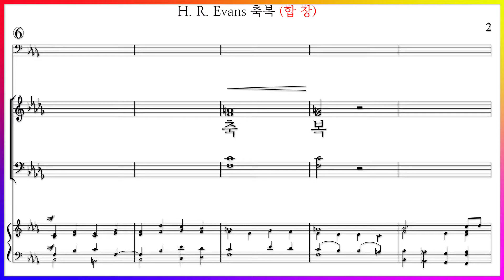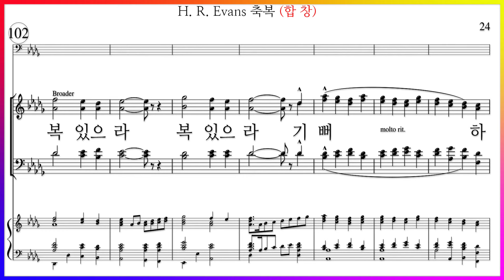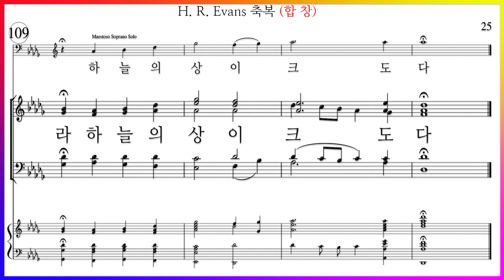[합창] 축복(H. R. Evans) The Beatitudes 마음이 가난한 자는 파트연습 악보동영상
축복(H. R. Evans) 가사

축복 축복
축복있으라 축복있으라 축복있으라
마음이 가난한 자는 하늘 나라 얻으리라
애통하는 자는 위로를 얻으리라
온유한 자는 땅을 차지할 것이라
의에 주리고 목마른 자는 복이 있으리 배부르리라
자비로운 자들은 자비를 얻으리라
맘 깨끗한 자들은 주를 뵈오리
화평케하는 자는 주 하나님의 참 아들이니
의를 위해 핍박 받는 자는 복 있으리라 하늘나라 얻으리라
복 있으리 축복 있을찌어다
나 인하여 모욕을 당하고
나 인하여 핍박을 받게 되고
나를 인하여 온갖 비난을 받는 자는 진실로
기뻐하고 기뻐하라 기뻐하고 기뻐하라 기뻐 기뻐하라
기뻐하고 기뻐하라 하늘의 상이 크도다
기뻐하고 기뻐하라 하늘의 받을 상 크도다
기뻐하고 기뻐하라 하늘의 받을 상
하늘의 받을 상 하늘의 받을 상 크도다
기뻐하고 기뻐하라 기뻐하고 기뻐하라
하늘의 상이 크도다
복 있으라 복 있으라 기뻐하라 하늘의 상이 크도다

축복(에반스) 파트연습링크입니다.